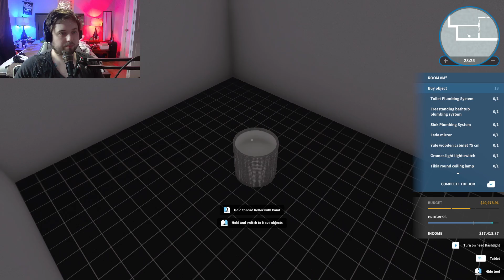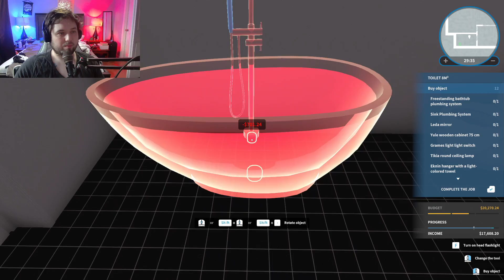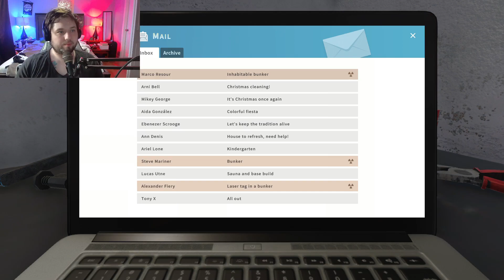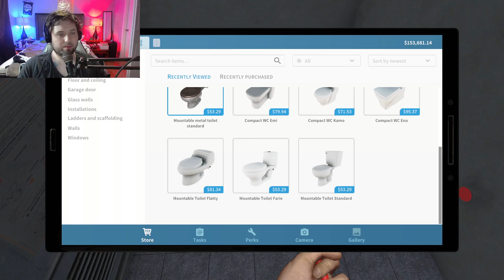House Flipper (Steam) - Episode 13 - CLEANING OUT A BUNKER!!!!